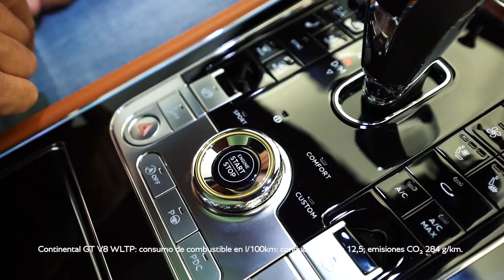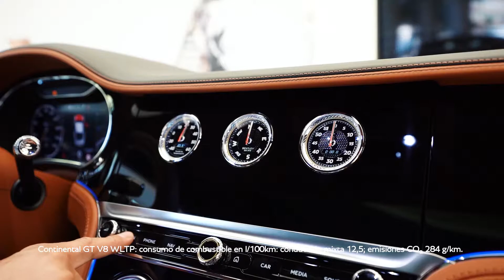Bentley Continental GT V8 Viridian en Bentley Barcelona.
Disponemos de esta extraordinaria unidad del Continental GT V8 en color Viridian.